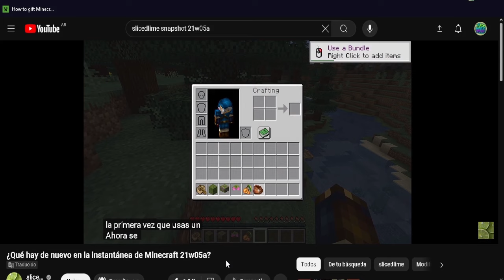El BUNDLE es el PEOR ÍTEM de MINECRAFT (Snapshot 24w33a)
Quién diría que una bundle (o saco en español lol) de minecraft hecho de conejos lograría hacer más que un cofre creado a partir de obsidiana y un ojo de otra dimensión XDDD